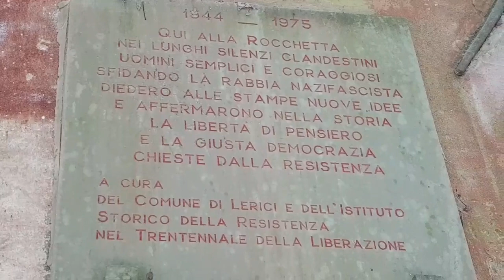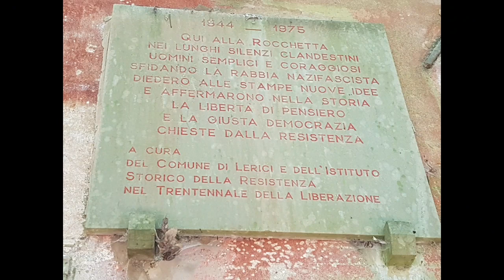In Liguria, tra borghi fantasma e ville abbandonate (Villa Volpara e borgo fantasma di Barbazzano)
I monti della Liguria sono pieni di borghi fantasma e ville abbandonate; ciò è dovuto al progressivo spopolamento dell'Appennino Ligure a vantaggio della costa che ora risulta sovrappopolata. In questa escursione abbiamo visitato il borgo fantasma di Barbazzano e la famosa Villa Volpara, entrambi i luoghi sui monti alle spalle di Lerici. Villa Volpara è un ex casino di caccia del XVII° secolo che giace abbandonata all'interno di un fitto bosco. Appartenuta a una nobile famiglia ligure (i Conti Picedi Benettini) divenne famosa perchè fra il 1943/1944 fu utilizzata come base dai partigiani liguri i quali organizzarono all'interno della stessa una stamperia che produsse migliaia di volantini e giornali per supportare e alimentare la lotta partigiana contro il nazi-fascismo.